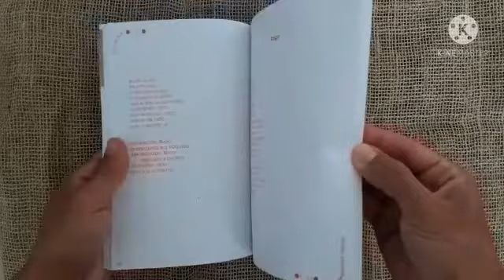Ciclo da Lua - Poemas - César Magalhães Borges - Livro USADO